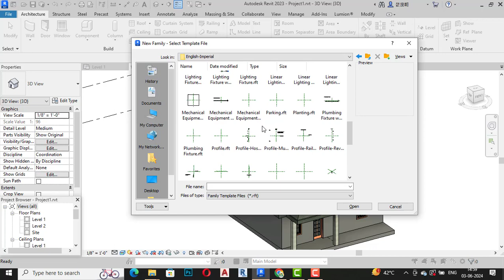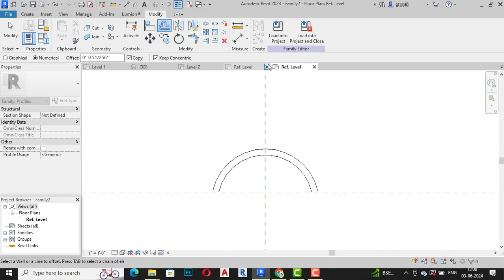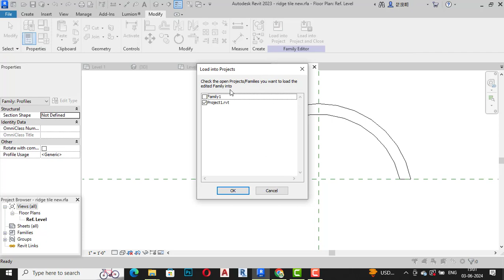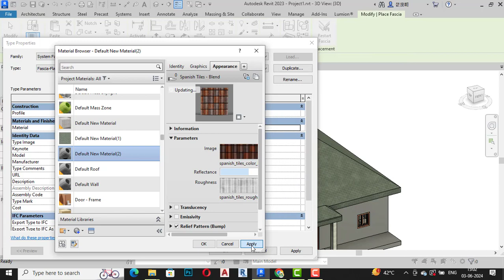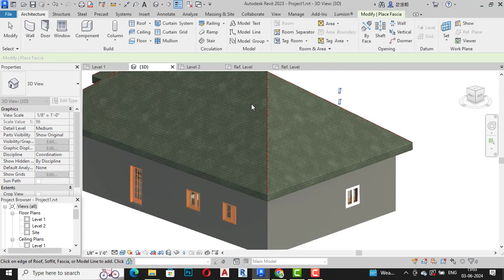Ridge roof tile in Revit